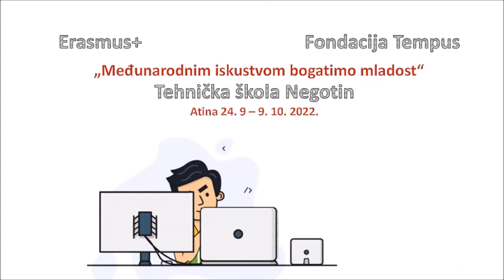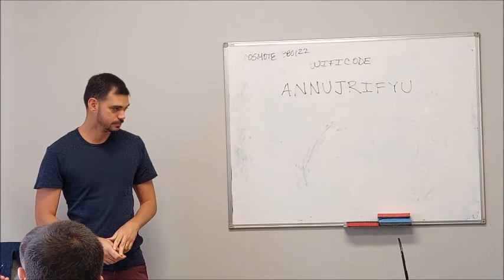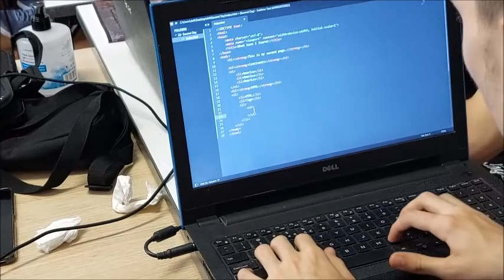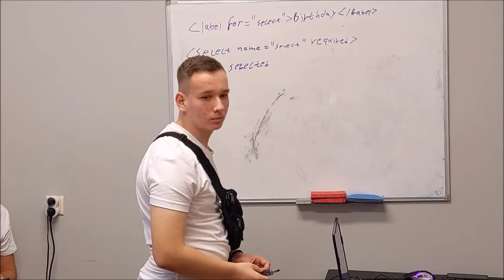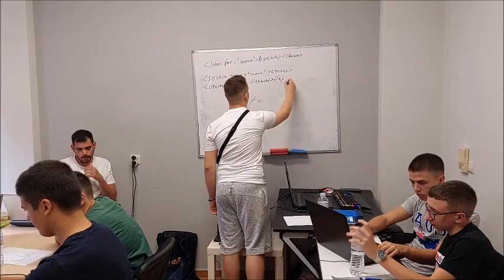Radimo ozbiljno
Mentor je osoba koja vam pruža alate, smernice, podršku i povratne informacije koje su vam potrebne za napredak u karijeri. Oni su često osobe koje su krenule istim putem kojim vi trenutno idete i tu su da vas savetuju o tome kako su u tome uspeli i šta im je pomoglo...